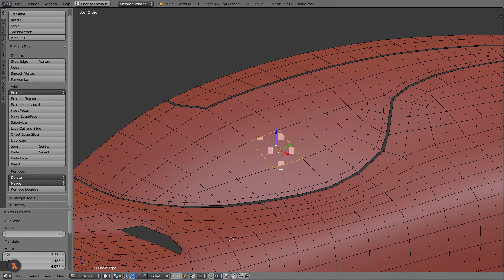Blender - narzędzia (13/51): Duplicate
Omówienie większości narzędzi wykorzystywanych do edycji siatki geometrycznej w Blenderze.

fot. Ash Edmonds